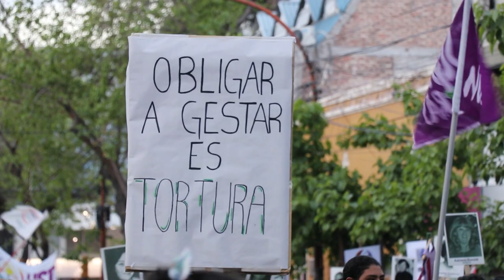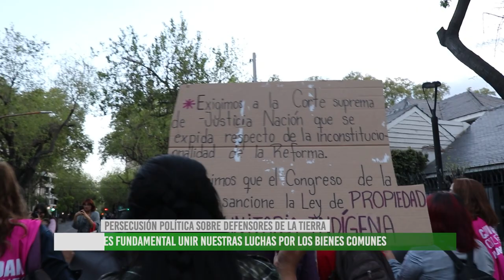Marcha multisectorial por las libertades democráticas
En el marco del 28 de septiembre dia global de acción por la legalización del aborto, bajo la Consigna LA LIBERTAD ES NUESTRA, en todo el país mujeres y diversidades se manifestaron en las calles en defensa del aborto legal, gratuito y seguro, por la ESI y por vidas dignas. En Mendoza coparon el centro miles de personas en una marcha multisectorial, convocada por el movimiento Ni Una Menos con participación de organismos de derechos humanos, organizaciones ambientales, estudiantiles y políticas.